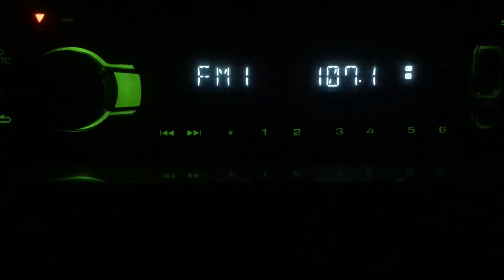[Local] 107.1 Милицейская Волна г.Рубцовск (1 кВт, 100 м), dist 90 km. Ant 6-el yagi. 08/01/20 г.